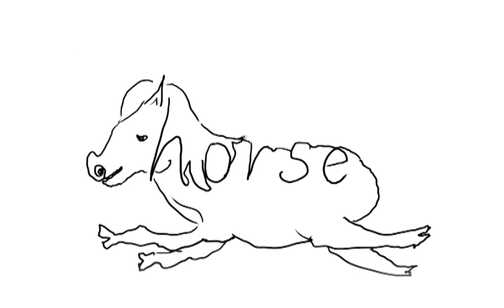Turning Words into Cute Animals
Just a short video inspired by clickbait.